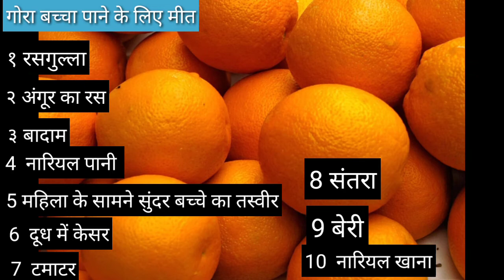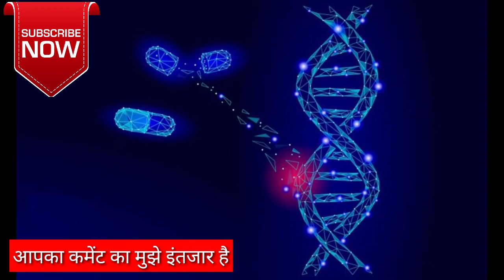gora bacha paida karne ke liye kya khaye । what food makes baby fair during pregnancy ।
Hello friends may aapko bataunga how to get fair baby during pregnancy,gora bacha kaise paida kare,ke bare me welcome to the my MD health channel me.

Topic cover-

How to get fair baby

how to get fair baby in pregnancy

how to get fair baby in pregnancy in ayurveda

how to get fair baby in pregnancy naturally

baby ko gora karne ka tarika